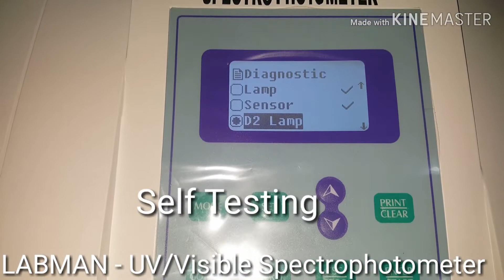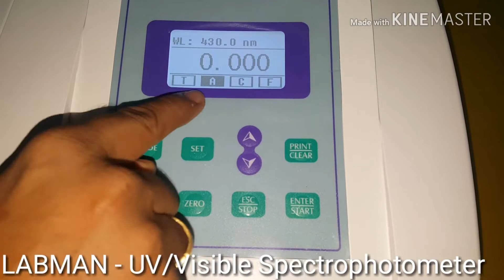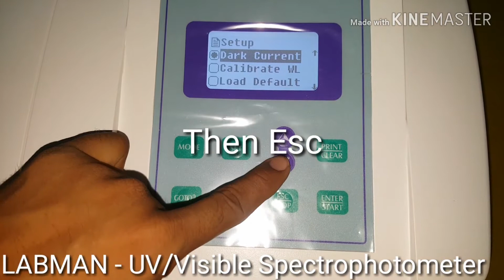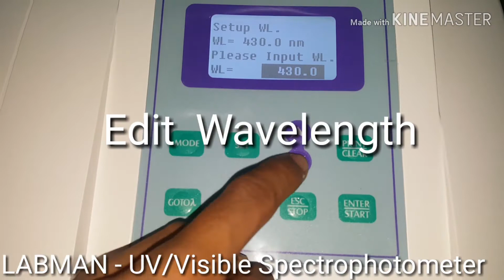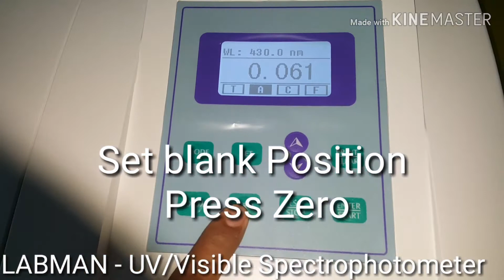single uv/visible spectrophotometer laboratorydeal.com